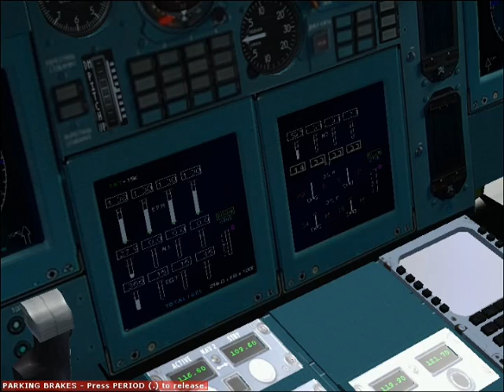FS2004 Ilyushin IL-96-400 takeoff from VRMM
This Ilyushin is a great aircraft to fly with, even if it's FS2004! Features my newly made Aviadviagatel PS-90A soundpack. Enjoy!